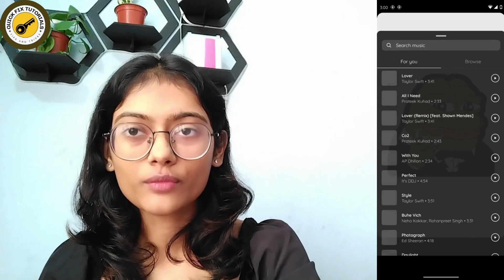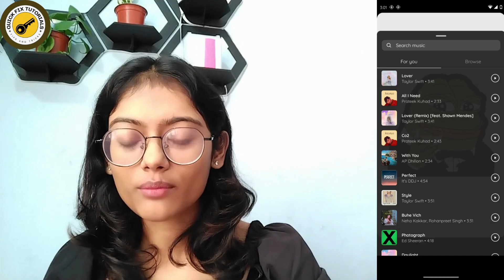How To Fix Instagram Story Music Not Available?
Welcome to QuickFixTutorials, your reliable source for resolving tech glitches. In this guide, we'll tackle a common Instagram woe: "Music Not Available" on your story. If you've been struggling to add tunes to your Instagram stories, we've got your back. Follow our step-by-step instructions to troubleshoot and fix the "Music Not Available" problem and get your stories grooving again.

Timestamps:
00:10 - Introduction: The Instagram Story Music Challenge
00:35 - How to Diagnose "Music Not Available" Issue
01:05 - Step-by-Step Fixes for Instagram Story Music Problem